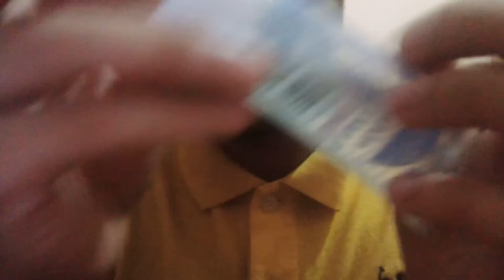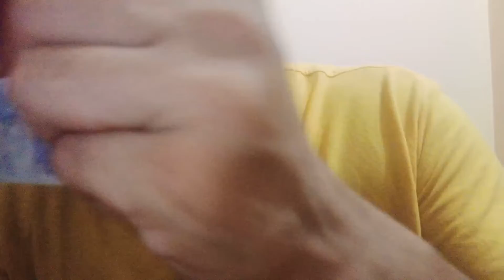tingly brain melting tapping asmr make you sleep